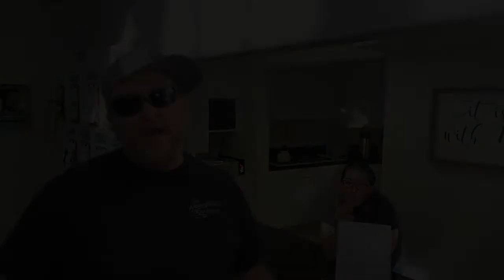Too Many Donuts